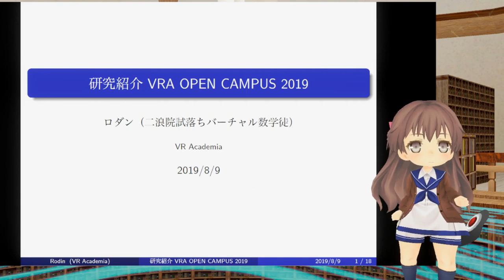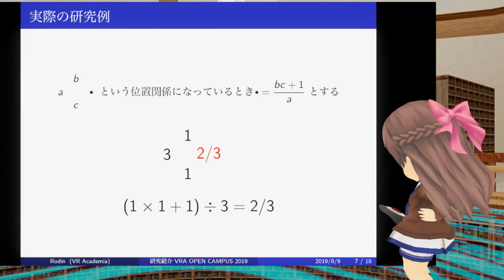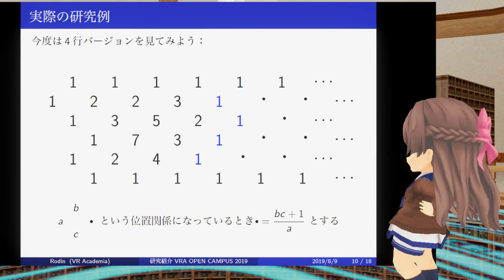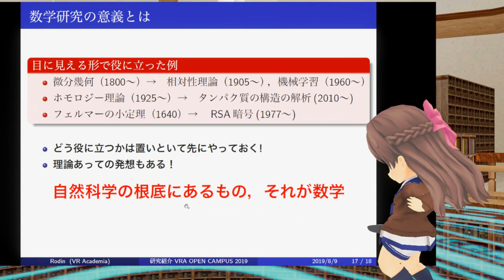【高校生向け】数学の研究って何だ？【OPEN CAMPUS 2019講演】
ゴタクはどうでもいいからはよ数学の話をしろやという人→3:05

高校生に向けて、数学の研究とは何なのか、数学者が一体どのようなことをしているのかについて、実際の研究例を交えて解説します。某大学のオープンキャンパスでの理学部紹介のとある全体講演が元になっています。動画の冒頭、「私の研究紹介」と言っておりますが、「研究紹介」とはプレゼンの題目のことを指しており，この紹介に私の研究結果は含まれておりません。紛らわしい表現をしてしまい申し訳ありません。

実際の研究例は[4]の結果に基づいています。[2]はこの研究についての解説を含む、日本語の団代数の入門テキストです。[1], [3], [5]は具体的な数学の応用先として挙げたものの一例です。

参考文献：
[1] 赤穂昭太郎，情報幾何と機械学習，計測と制御，計測自動制御学会，44(2005), no.5, 299--306
[2] 井上玲，神保道夫，立教大学数理物理研究センター Lecture Note Volume 3 クラスター代数入門, 立教大学Roots，
[3] 雪江明彦，現代の暗号，数学通信，日本数学会，12 (2007), no.3, 6--17
[4] Conway, J. H. and Coxeter, H. S. M. Triangulated polygons and frieze patterns. Math. Gaz. 57 (1973), 87--94 and 175--183.
[5] M. Gameiro, Y. Hiraoka, S. Izumi, M. Kramer, K. Mischaikow and V. Nanda, A topological measurement of protein compressibility, Jpn. J. Ind.Appl. Math.,32(2015), 1--17.

使用キャラクター：藤原みさきSD
　　　　　はじまりの朝（shimtone様より）
　　　　　お出かけ日和（shimtone様より）
　　　　　Shall we meet？（MATSU様より）
　　　　　Fun Penta (Keido Honda様より)